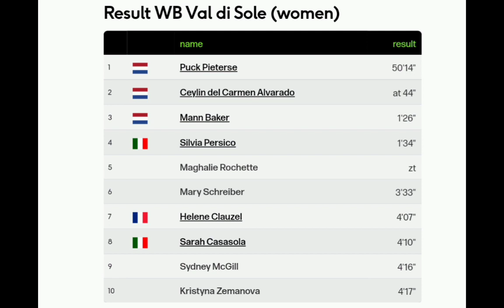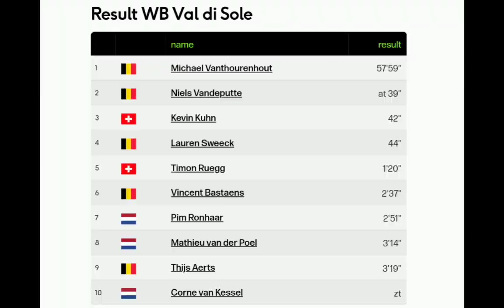Puck Pieterse Wins | 2022 Val di Sole Cyclo-cross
Puck Pieterse was quoted saying "."
Classification

1  Puck Pieterse

Music
1.
2. Splice app (GoPro)
Upcoming events
Tread Worn Journeys 體育頻道
فقي قناة الرحلات البالية الرياضية
ट्रेड वॉर्न जर्नी स्पोर्ट्स चैनल
Banda de rodadura gastada Journeys Sports Channel
Tread Worn Journeys Chaîne sportive
ট্রেড ওয়ার্ন জার্নিস্ স্পোর্টস চ্যানেল
Спортивный канал Tread Worn Journeys